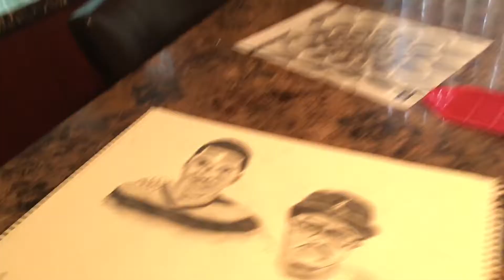Chilling at the crib